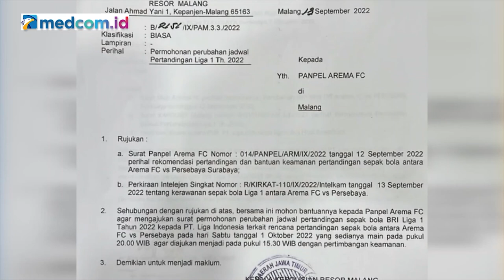MOTIF EKS KAPOLRES MALANG MAJUKAN KICK OFF AREMA FC VS PERSEBAYA DINILAI BUAT NEGO CUAN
Peneliti Institute for Security and Strategic Studies (ISESS) Bambang Rukminto menduga permintaan eks Kapolres Malang AKBP Ferli Hidayat untuk memajukan kick-off Arema FC melawan Persebaya punya motif. Hal itu berkaitan dengan nego anggaran pengamanan. Pertandingan tersebut dijadwalkan pukul 20.00 WIB, Sabtu, 1 Oktober 2022. Namun, Polres Malang dalam suratnya meminta penyelenggara memajukan pukul 15.30 WIB dengan pertimbangan keamanan.

Bambang merasa aneh ketika surat itu dilayangkan, namun tak digubris oleh PT Liga Indonesia Baru (LIB) selaku operator. Mestinya perintah tersebut dilaksanakan oleh PT LIB. Bambang juga mendorong audit manajemen terkait pengamanan pertandingan sepak bola. Pasalnya, pengamanan pertandingan masih menggunakan instrumen pengendalian massa di ruang publik.